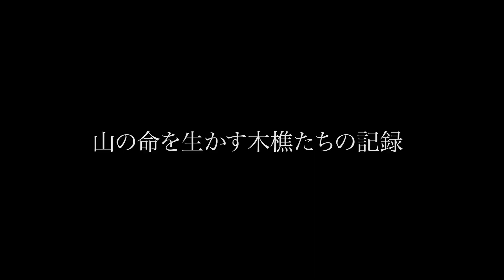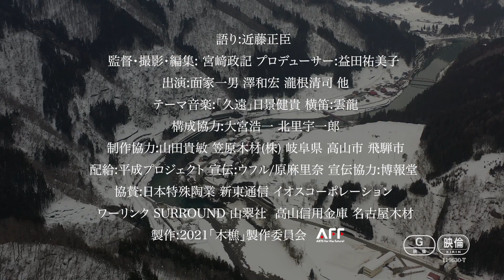映画『木樵』予告編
岐阜県飛騨地方で林業を営む人々を描くドキュメンタリー。同県で木樵（きこり）として山と共に生き、その技術を次世代に引き継ごうとする人々の姿を映し出す。監督などを務めるのは、自身も林業を営む父親を持ち、その後を継ぐことを断念した『こどもたちの時間』などの宮崎政記。『龍三と七人の子分たち』などの俳優・近藤正臣が語りを担当する。木樵の兄弟の面家一男氏と瀧根清司氏らが出演している。